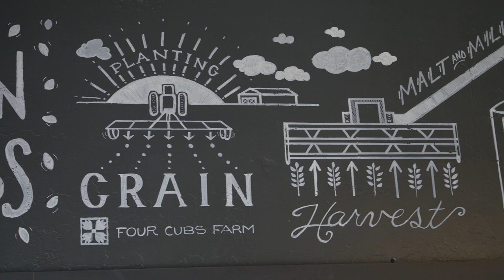Brickfield Brewing | Know Your Wisconsin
Ben Peterson grew up on his family dairy farm: Four Cubs Farm, which was homesteaded in 1877. As a fifth generation of the family, he is carrying on the tradition today, with a new bonus business to compliment it. He and his wife started Brickfield Brewing, which ties into the family farm, with their ‘grain-to-glass’ concept. They grow their own barley and wheat, which is used in their brewing process. Furthermore, they use the spent grains from the brewing process, to feed their dairy cows back on the farm, making this a truly sustainable and family-run affair.

Read the article as featured in WCA Magazine [August 2021 edition]